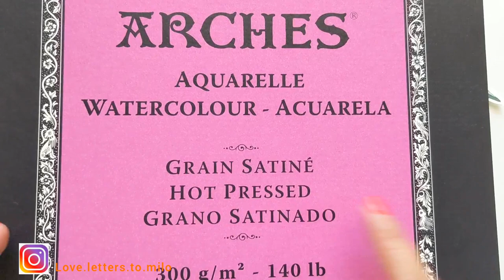Watercolor tulips for beginners - a very EASY step by step tutorial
Learn how to paint tulips with watercolor in this easy, step-by-step tutorial. We'll show you how to create beautiful flowers using just a few simple colors.

If you're a beginner painter, this tulip painting tutorial is perfect for you! We'll teach you the basics of watercolor painting, including how to mix colors, brush techniques, and how to render subtle details in your paintings. By the end of this tutorial, you'll be painting beautiful tulips like a pro!
Materials:

Hot Pressed Paper (smooth paper)

Dagger Brush:

Cadmium Yellow:

Holbein Watercolor Set (Cadmium Red Orange is from Holbein)

Megan Wofford - Fresh Perspective

Cherry Blossom / Sakura

Forget me nots

Easy orange flower